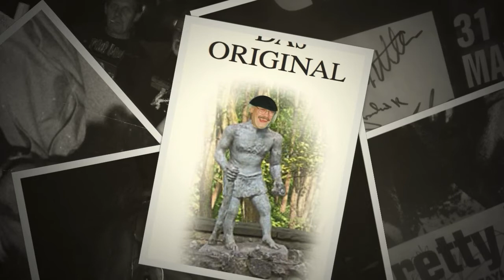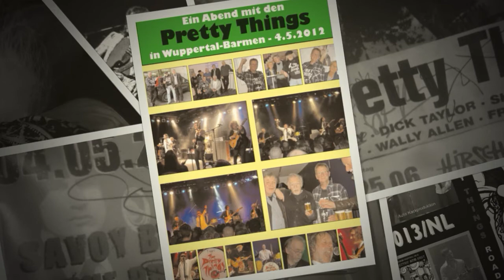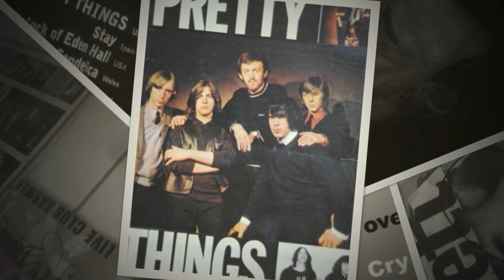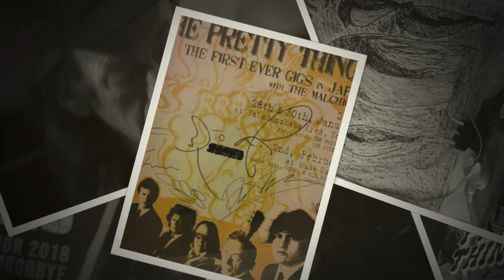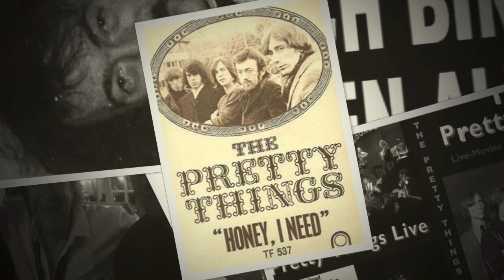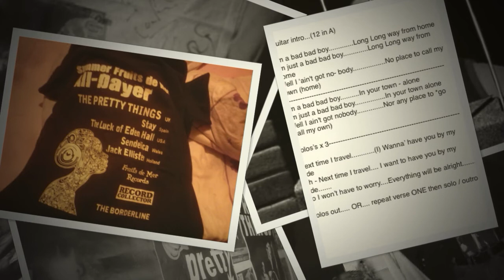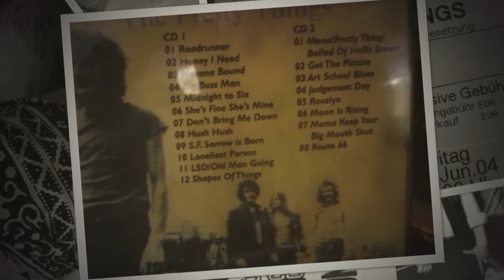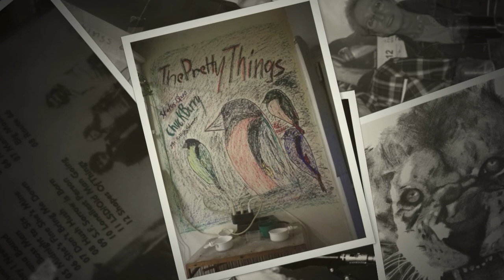PrettyThings Nuernberg 2004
Ein paar gute Aufnahmen aus dem Jahr 2004.